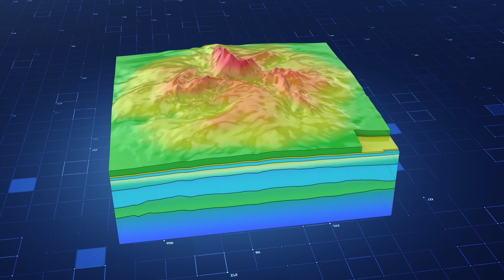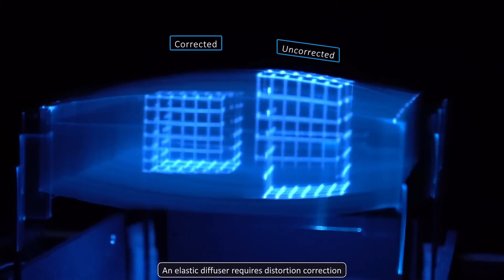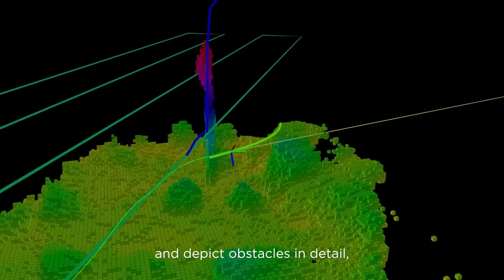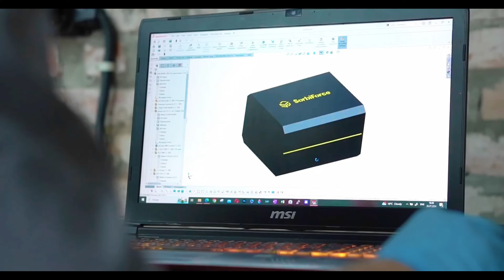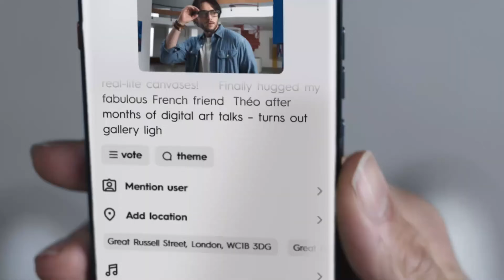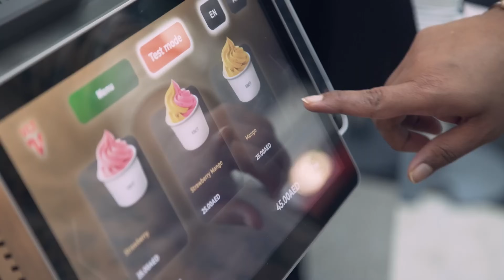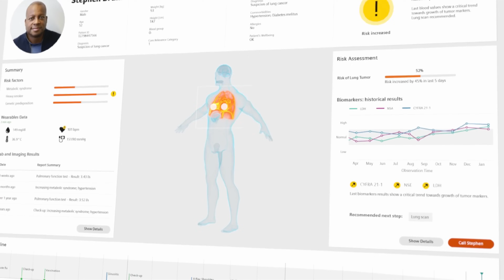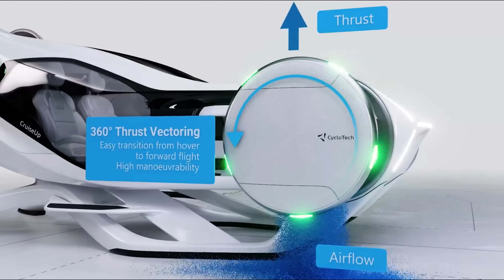2030 Technology That Will Change The World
2030 Technology That Will Change The World

00:00- Intro
00:22- Axiom Station
01:13- FireStop3S
01:59- Realistic Robot Gaze
02:44- Hydrocarbon Extraction PHYSGEO
03:38- FlexiVol
04:26- SPROUT Vine
05:15- Haven-1
06:09- DJI Agras T50
06:56- Future of Quantum Computing
07:52- SorbiForce Carbon Battery
08:44- TECNO AI Glasses Series
09:40- China's T-Flight
10:35- Xbot Coffee Robot
11:26- Vertical Solar Array Technology
12:21- Computational Lithography
13:09- The Future of Healthcare
13:55- Laser Internet Technology
14:48- Cyclo BlackBird